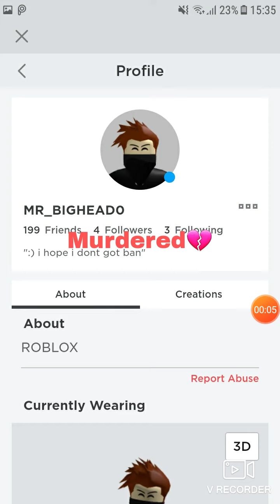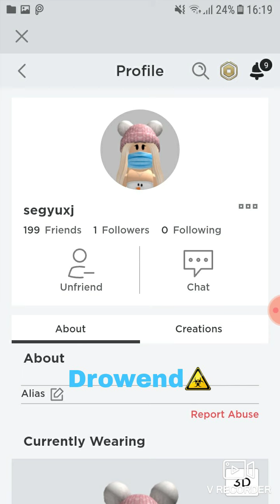who pepole died on Roblox